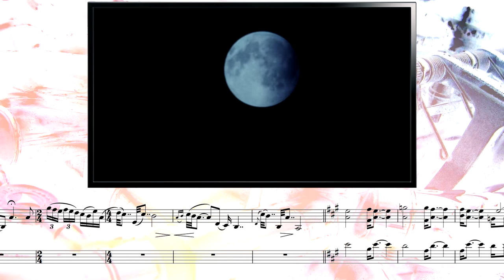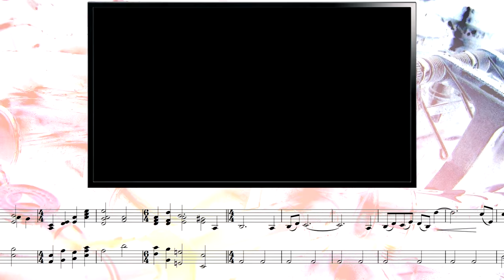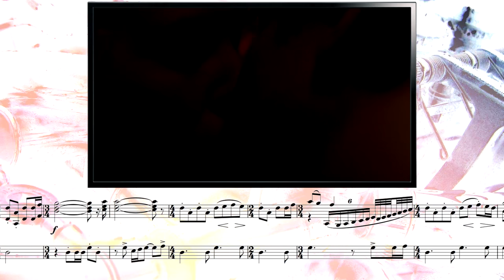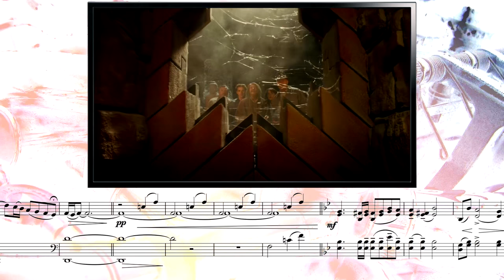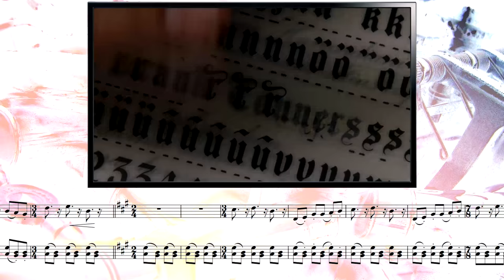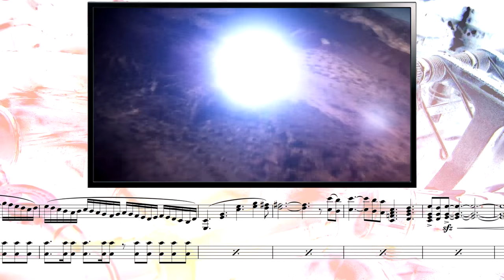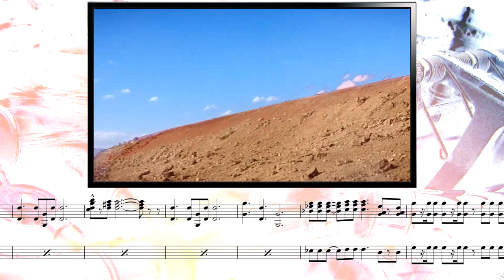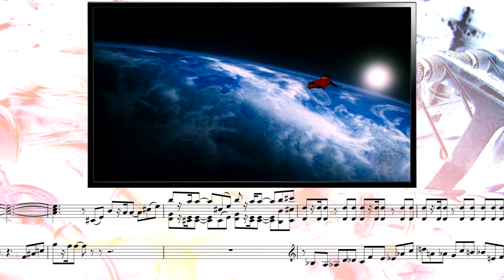French Horn Tribute to John Williams - Part III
TRACKLIST :
0:00 - Angela’s Ashes – Angela’s Prayer
0:34 - Amistad – Addam’s Summation
1:13 - Saving Private Ryan – The Last Battle
1:39 - The River – Ancestral Home
2:37 - Temple of Doom – Slalom on Mt. Humol
3:17 - Far & Away – End credits
5:04 - Stepmom – End Credits
5:38 - Indiana Jones 4 – Call of the Crystal
5:52 - Seven Years in Tibet – Leaving Ingrid
7:00 - Schindler’s List – Give Me Your Names
7:50 - Accidental Tourist – Trip to London
8:11 - Catch Me if You Can – Doctor, Lawyer, Lutheran
8:44 - Superman – End Credits
9:33 - Last Crusade – Scherzo For Motorcycle & Orchestra
9:41 - The Cowboys – Main Title
9:53 - Superman – End Credits
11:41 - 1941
11:53 - Superman – End Credits